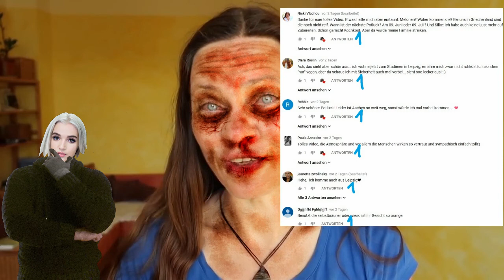Hexenverbrennung auf dem Rohkotzbuttplug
Silke lädt zum Buttplug im Kakapark ein. Von frischen Mikroagressionen und missgünstigen Kommentaren über koprophile Balzversuche und mangelernährte Körperkläuse bis hin zur Hexenverbrennung ist wieder für ein volles Programm gesorgt.

Was hält die Rohkotzszene vom Lügenkultivator, helfen Einläufe bei Kopfschmerzen und vor allem, ist Chrische eigentlich Bi?
All das erfahrt ihr in der neusten Folge des Rohkotzbuttplugs.